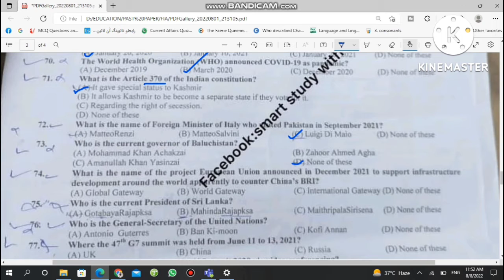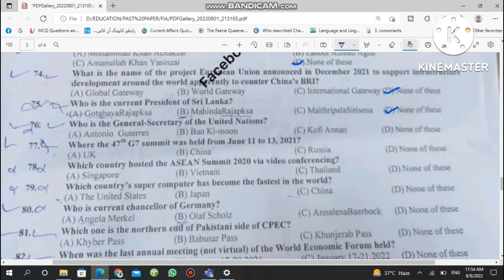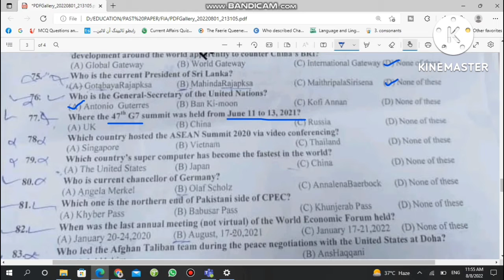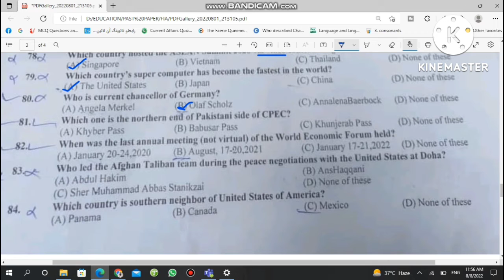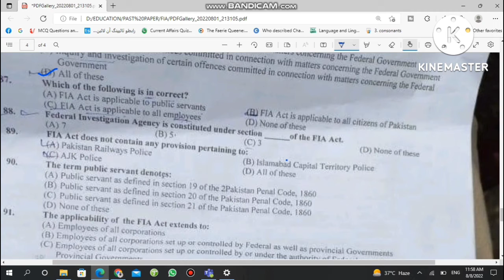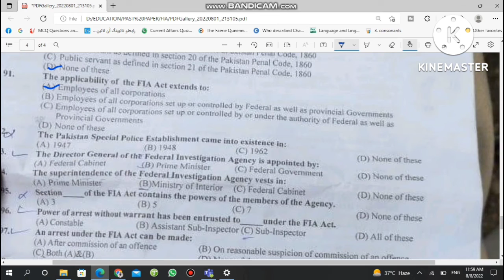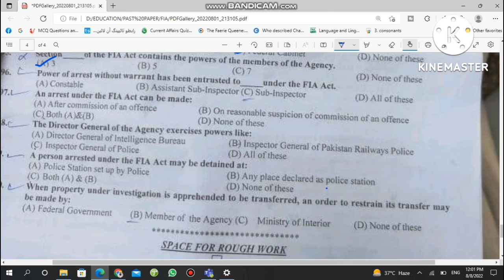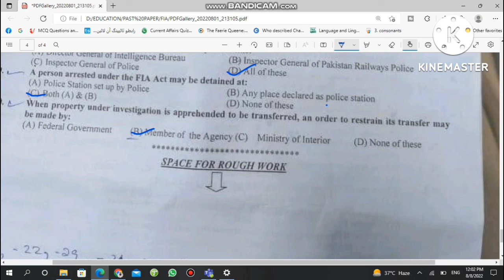FIA Past Paper | Current Affairs & FIA Act | Assistant director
Today we are going to discuss about FIA past paper